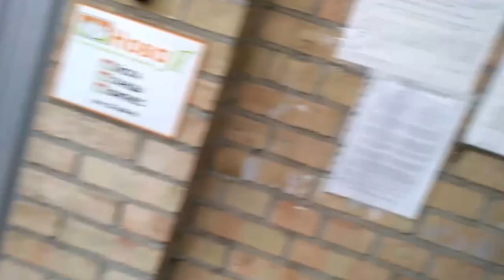Реакция людей на : Ребят ... Дайте пятишку! РЖАЧЬ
Всё же я ошибался, часть людей оказались адекватными и веселыми, а я перебрал нормально, еще и не спал сутки.